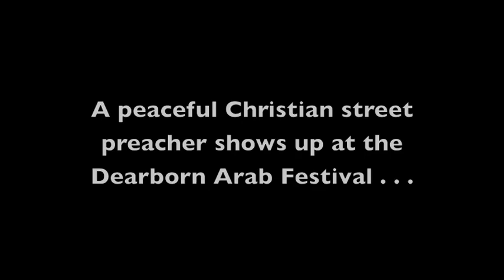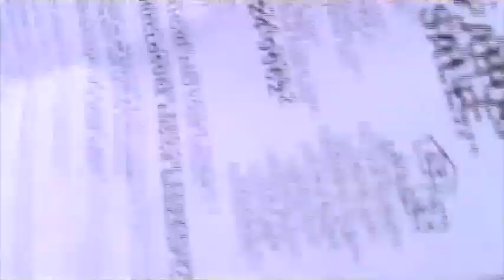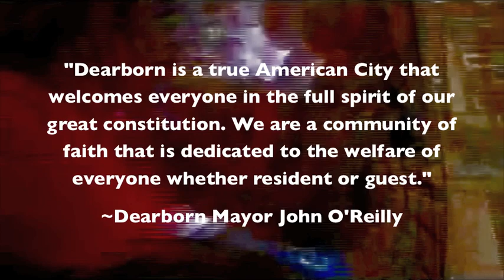Christian preacher harassed by muslims in america | solid believer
2011 Arab Festival - Christian Preacher Harassed and Bullied